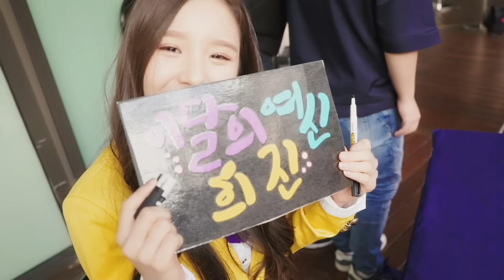이달의 소녀/희진 (LOONA/HeeJin) 1st Fan Event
이달의 소녀/희진 (LOOΠΔ/HeeJin) 1st Fan Event